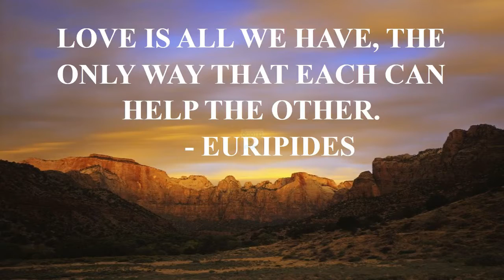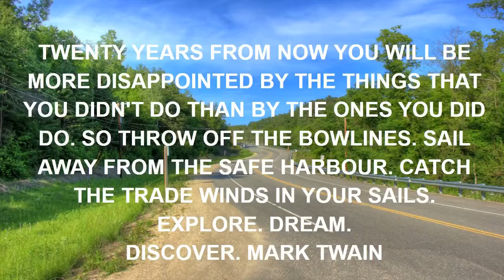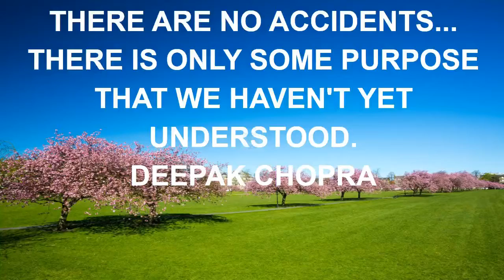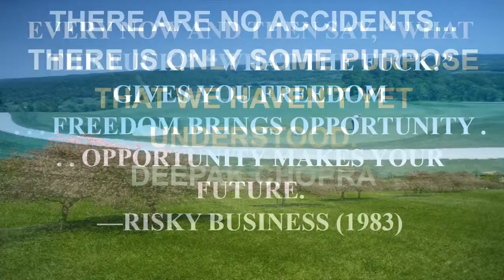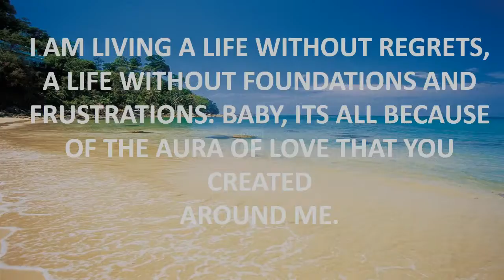top 10 harry potter quotes.mp4